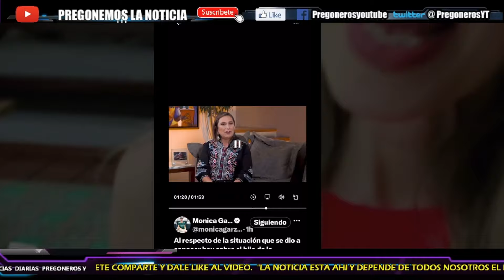¡YA SABIAS QUE ES UN BORRACHO!